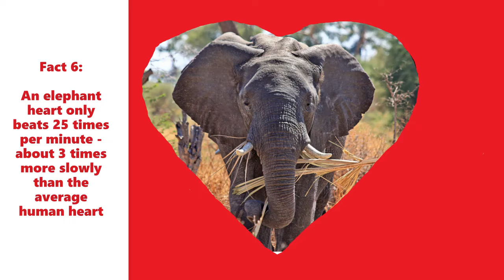ELEPHANT FACTS | Six Relephant Elephant Facts!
The Facts

1. Elephants use mud or sand as sun block

2. Elephants communicate by stamping on the ground.  Other elephants can sense the vibrations many km's away

3. Just as humans are left or right handed, elephants are left or right-tusked

4. African elephants have the longest gestation (pregnancy) of any animal - 22 months

5. Elephants create about a tonne of poo each week!

6. An elephant heart only beats 25 times per minute - about 3 times more slowly than the average human heart